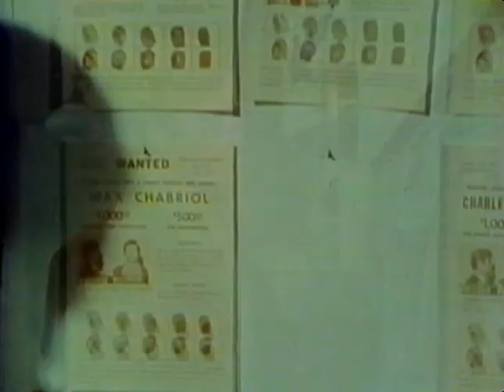Manhunter TV 1974